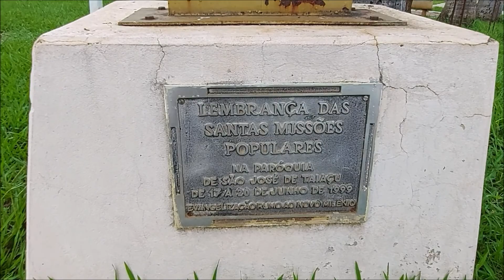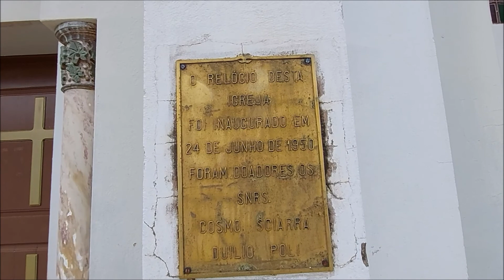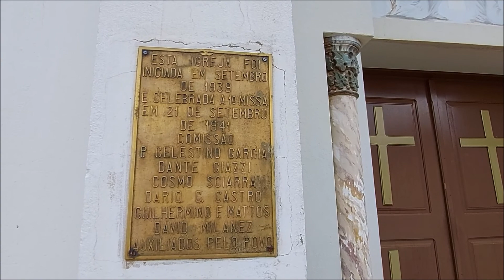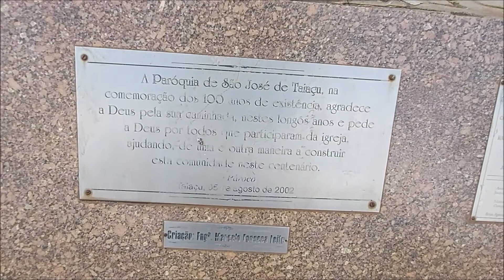PRAÇA E IGREJA MATRIZ - TAIAÇU-SP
Taiaçu é um município brasileiro do estado de São Paulo. Wikipédia
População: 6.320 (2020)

Origem do Nome
O nome vem de “tãi” (“dente”) e “assú” (“grande”), que, na língua tupi, significa porco-do-mato.
Taiaçu foi fundado em 19 de Março de 1886. Antigo São José do Paraíso, elevado à condição de Distrito de Paz em 1903, com o nome de Tayassú. Em 30 de dezembro de 1953 foi elevado a Município alterando também a grafia de seu nome para Taiaçu.
É o antigo Distrito do Município de Jaboticabal.
São José do Paraíso, cuja origem herdou, devido ao refúgio de moradores vindos de Jaboticabal durante epidemia de febre amarela, instalando-se no "Carrascal", como era conhecido. Hoje, Bairro São Benedito.
Considerado Distrito de Paz pela lei 873, de 9 de Setembro de 1903, com o nome Tayassu, e foi instalado em 9 de dezembro do mesmo ano.

Gentílico taiaçuense
História
Fundação 19 de março de 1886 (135 anos)
Aniversário
19 de março
FESTAS
Carnaval (fevereiro), Festa do Peão de Boiadeiro e aniversário do município (março), Festa do Padroeiro São José (abril a maio), Juninão (junho), Quermesse na Água Quente (Setembro).